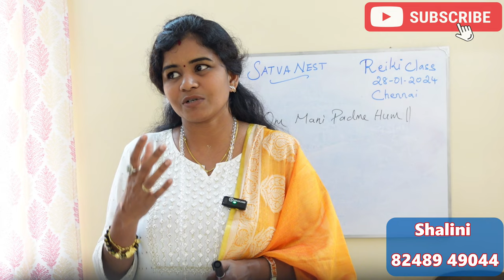ஷாமனிசம் என்றால் என்ன? | shamanism endral enna ? | Reiki Healing Tamil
shamanism endral enna ? Reiki Healing Tamil